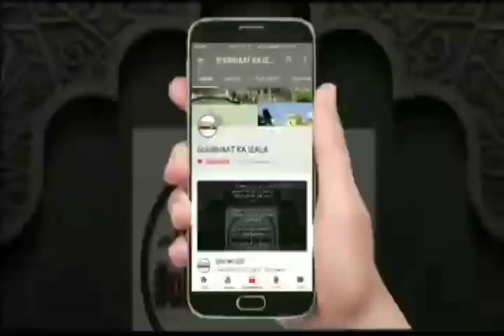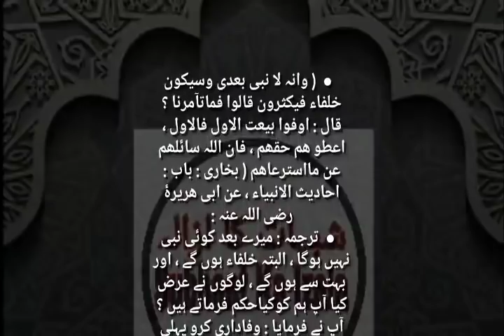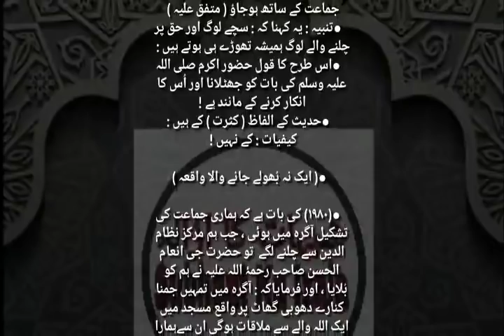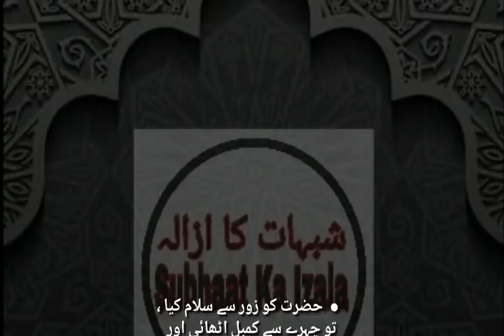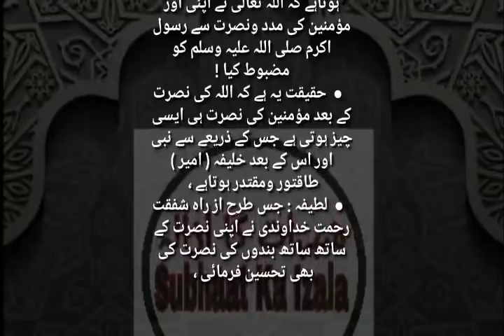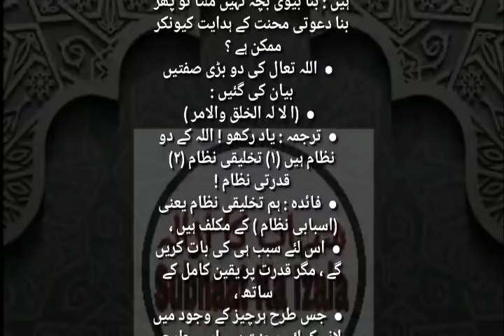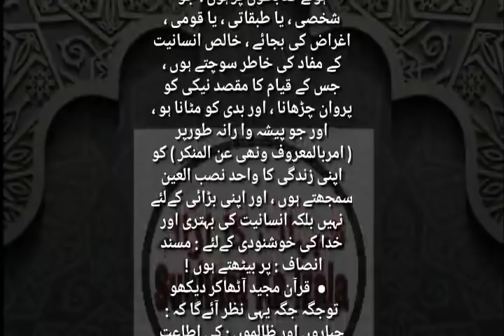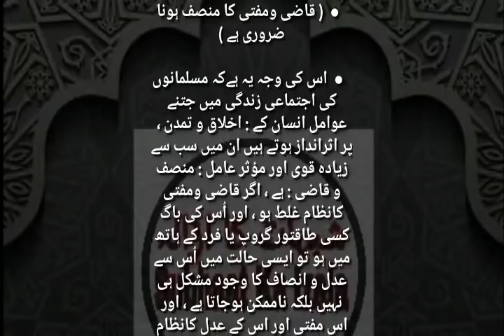Qist No 545 (Da'awati Mehnat Kyun, Aameer v Aam'rat, Darul Ifta ki zabo'o Hali)